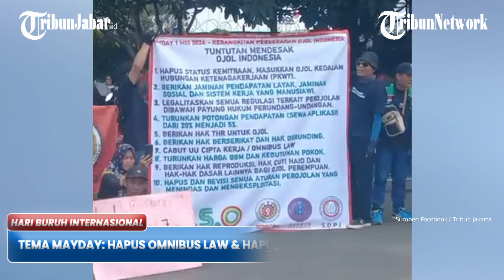PRESIDEN BURUH Said Iqbal: Cabut Omnibus Law dan Hapus Outsourching Tolak Upah Murah!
Dalam orasinya, Said Iqbal mengemukakan dua tema dalam May Day kali ini. Keduanya adalah cabut Omnibus Law dan Hostum (hapus outsourcing tolak upah murah).

Presiden Partai Buruh yang juga Presiden Konfederasi Serikat Pekerja Indonesia (KSPI) Said Iqbal menilai upah murah bagi kelompok buruh menjadi salah satu dampak buruk dari adanya Undang-undang Omnibus Law Cipta Kerja.

Dia menyebut kenaikan upah akibat Omnibus Law hanya 1,58 persen.

"Di Tangerang, Bekasi, Karawang, begitu pula di kota-kota industri lain. Padahal, inflasi 2,8 persen. Jadi, enggak naik upah kita ini, nombok 1 persen," ujar Said kepada wartawan di sela peringatan Hari Buruh yang dihadiri ribuan buruh di kawasan Patung Kuda, Jakarta, Rabu (1/4/2024).

Menurutnya, upah ideal buruh di Jakarta di atas Rp 5,2 juta per bulan berdasarkan survei Badan Pusat Statistik (BPS).

"Bahkan, kalau dibagi rata-rata per kepala itu mendekati angka Rp7 juta. Hitung saja sewa rumah Rp900 ribu, konsumsi makan Rp 30 ribu 3 hari Rp90 ribu kali 30 hari Rp2,7 juta," kata dia.

"Itu tambah biaya sewa rumah udah Rp3,6 juta. Katakan rata-rata transportasi adalah Rp700 ribu, totalnya Rp4,3 juta. Itu baru yang habis dibuang. Bagaimana dengan pakaian, jajan anak enggak cukup kalau upah minimum seperti yang sekarang ini sekitar Rp 4,9 atau 5,1 juta rupiah," ujarnya.

Dia menilai upah buruh Indonesia hanya lebih baik dari Kamboja dan Laos.

Kedua negara yang disebutkan tersebut, dikatakan Said, merupakan negara yang merdeka setelah Indonesia.

"Lebih rendah dari Vietnam, sedikit lebih tinggi dari Myanmar. Lebih rendah dari Malaysia, lebih rendah dari Singapura.

Ini gara-gara Covid-19, upah sekarang dimain-mainkan," katanya. (*)

Artikel ini telah tayang di Tribunnews.com dengan judul Presiden KSPI Sebut Upah Ideal Buruh di Jakarta Rp 7 Juta: Covid-19 jadi Alasan Mainkan Upah,